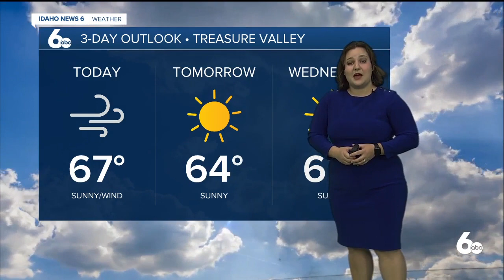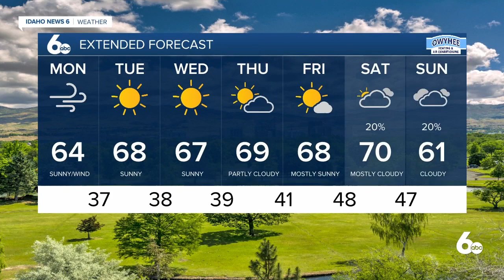Natasha Williams' Idaho News 6 Forecast for Monday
Gusty winds bring cooler weather on Monday